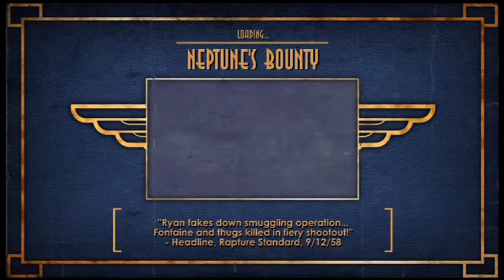BioShock "Brass Balls" Achievment Run Part 17 - Target Dummy Battle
The final Big Daddy fight in the docks.